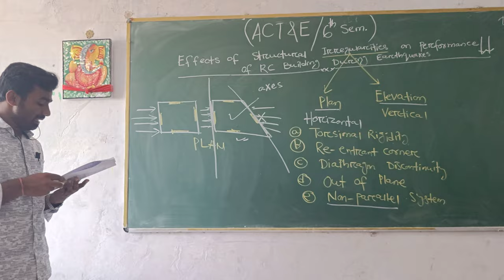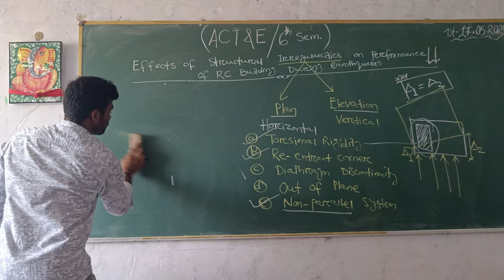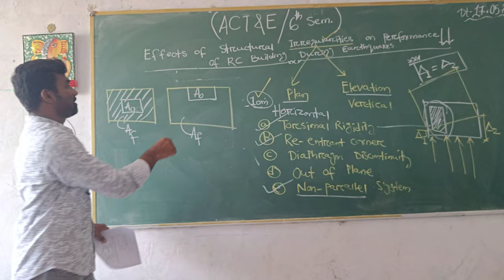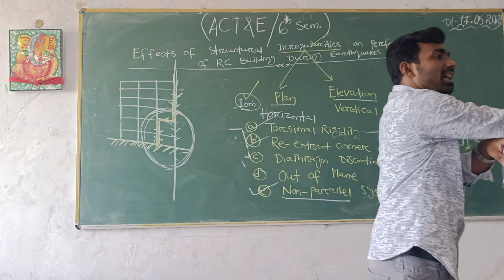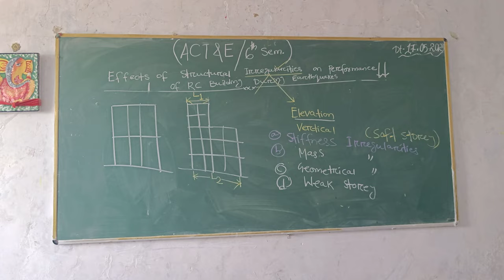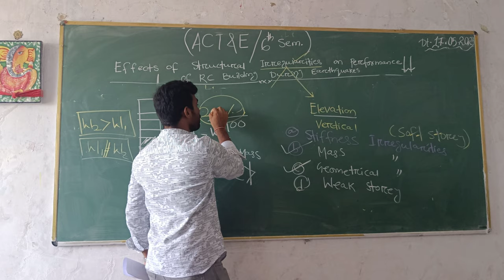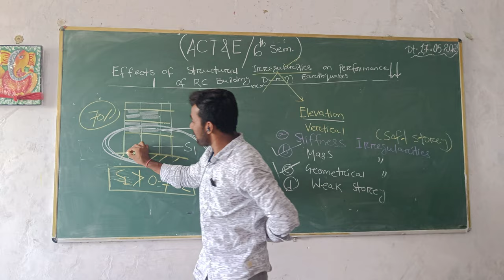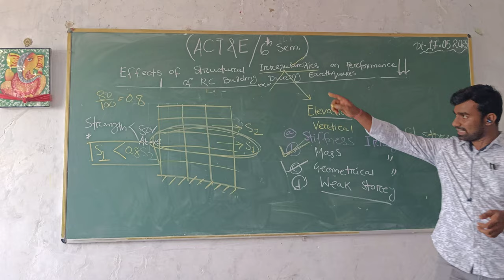Effects of Structural Irregularities on Performance of RC Buildings / ACT&E/ 6TH SEM./ CIVIL ENGG.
This content is developed as per SCTE&VT syllabus and guidelines for better teaching learning process of the Academic. Content is specifically designed Odisha Polytechnic Students.